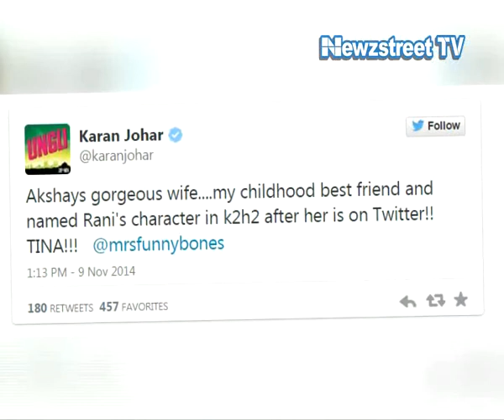Twinkle Khanna shines on Twitter